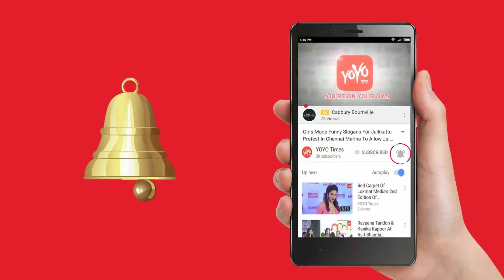Arunachalam Muruganathan Shocking Comments On Akshay Kumar's Padman | YOYO Times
Akshay Kumar is all set to step into the shoes of social entrepreneur Arunachalam Muruganathan in the upcoming biopic 'PadMan.Arunachalam, on Sunday, tweeted a picture, where he is seen holding a clapperboard as Akshay is about to give his . He captioned it, "@akshaykumar ji is the first super star in the world to talk about menstrual hygiene and taboos surround it. I’m happy that he is portraying my story as Padman ".Akshay quote tweeted his tweet and replied, "I'm more than glad to portray the reel Padman and bring your amazingly inspiring story to life. Hope we manage to spark a change and start a conversation. Period."'PadMan' is Akshay's wife Twinkle Khanna's maiden venture as a producer. The film, directed by R. Balki also stars Radhika Apte and Sonam Kapoor.